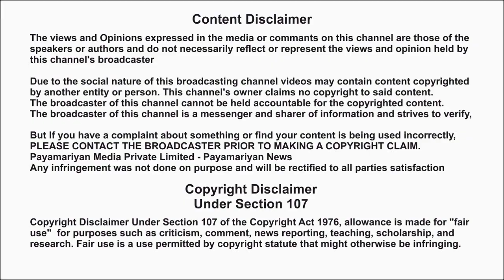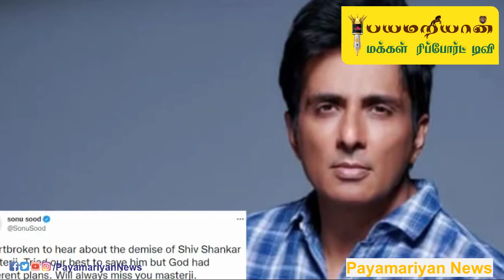பிரபல நடன இயக்குனர் சிவசங்கர் கொரோனாவால் காலமானார்